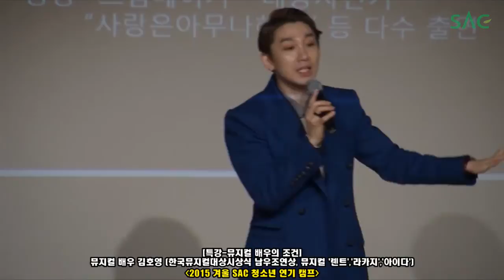[싹튜브] SAC청소년겨울 연기캠프 - 뮤지컬배우 김호영 특강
SAC청소년겨울 연기캠프 - 뮤지컬배우 김호영 특강~!